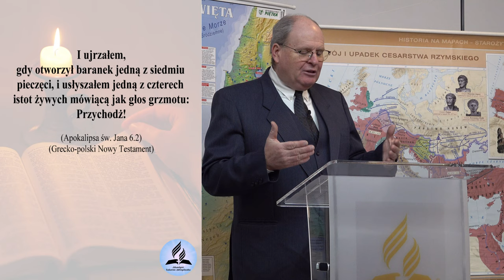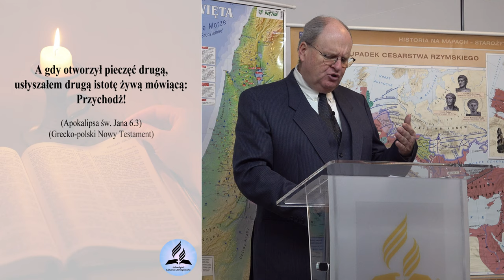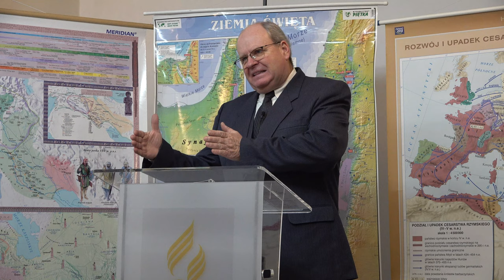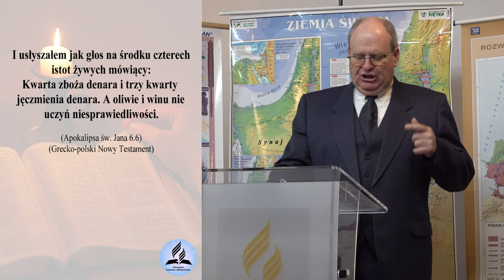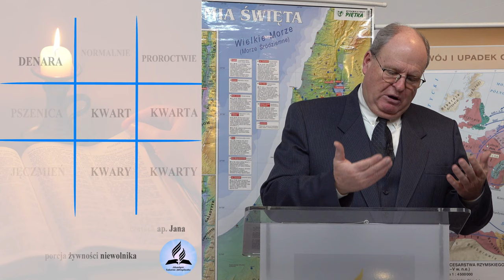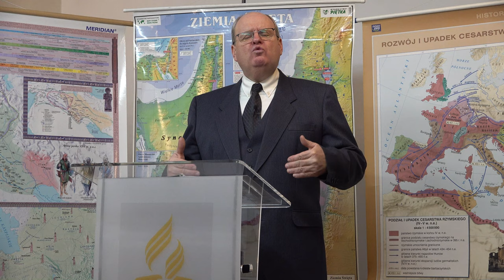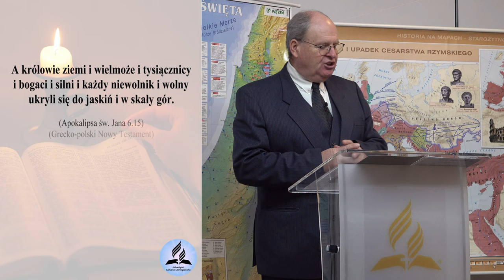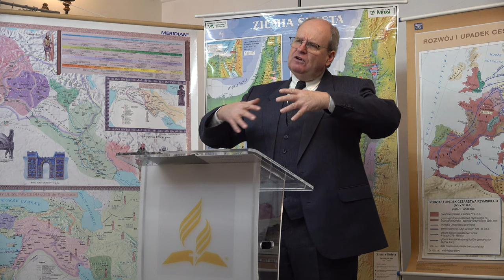Sześć pieczęci i Jeźdźcy APOKALPISY! Kiedy będzie koniec świata? AP. 6 RODZIAŁ - Wiesław Szkopiński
Sześć pieczęci i Jeźdźcy APOKALPISY! Kiedy będzie koniec świata? APOKALIPSA 6 RODZIAŁ - Wiesław Szkopiński
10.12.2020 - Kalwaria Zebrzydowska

- Kiedy będzie koniec świata?
- Co oznacza pierwsza pieczęć z Apokalipsy?
- Co oznacza druga pieczęć z Apokalipsy?
- Co oznacza trzecia pieczęć z Apokalipsy?
- Co oznacza czwarta pieczęć z Apokalipsy?
- Co oznacza piąta pieczęć z Apokalipsy?
- Co oznacza szósta pieczęć z Apokalipsy?
- Czterej Jeźdźcy Apokalipsy kim są i co oznaczaj?
- Jakie wydarzenia towarzyszą kolejnym pieczęcią?
- Jakie wydarzenia towarzyszą kolejnym jeźdźcom z Apokalipsy?

👉 Odwiedź i zaobserwuj 👍  nasz profil na Instagramie:
adwentysci.kalwaria

Dom Modlitwy
ul. Wojska Polskiego 6
34-130 Kalwaria Zebrzydowska.

Dane do wpłat:
34-130 Kalwaria Zebrzydowska
Bank: Nest Bank SA
nr konta: 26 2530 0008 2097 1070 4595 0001
tytuł przelewu: Misja w Internecie